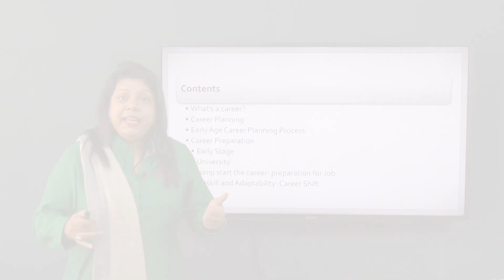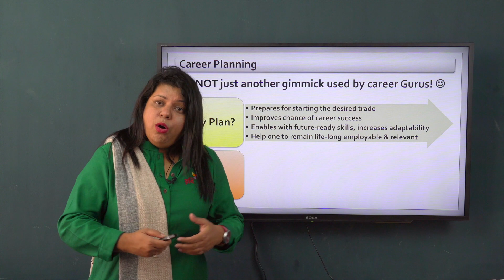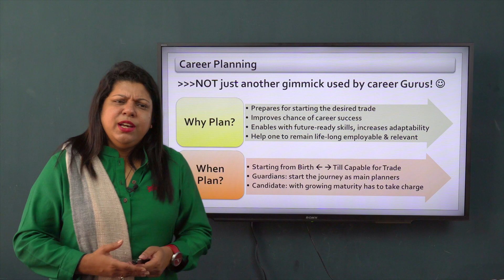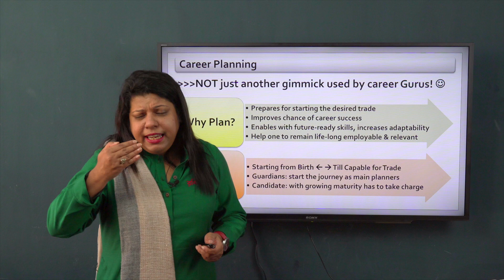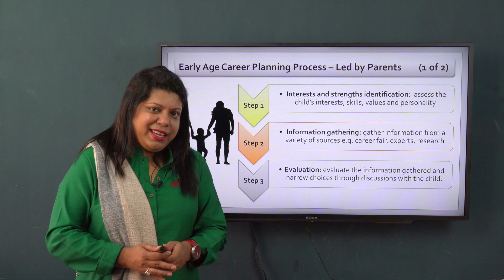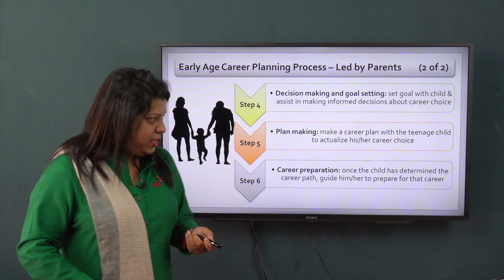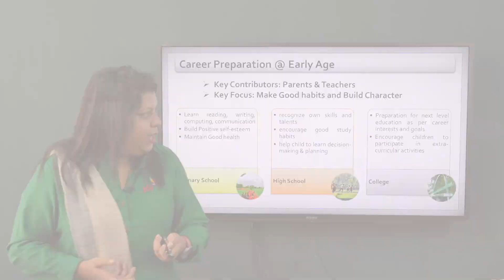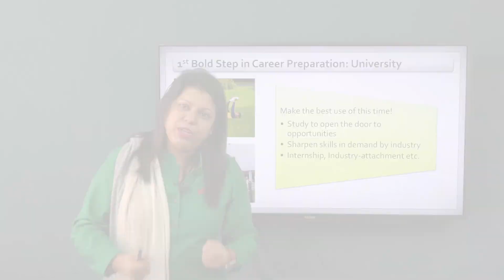Career Planning and Development | Sharmin Sultan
ক্যারিয়ার নিয়ে কম বেশি চিন্তা সবারই থাকে। স্কুল পড়ুয়া শিক্ষার্থী থেকে শুরু করে ফাইনাল ইয়ারে থাকা বিশ্ববিদ্যালয়ের শিক্ষার্থী কিংবা চাকরিজীবীরাও একটি সফল ক্যারিয়ারের স্বপ্নে বিভোর থাকেন। কিন্তু সঠিক দিক নির্দেশনা, ক্যারিয়ার প্ল্যানিং বা ক্যারিয়ার সম্পর্কে পরিষ্কার ধারণা না থাকায় পিছিয়ে পড়েন বেশিরভাগই। বর্তমানের এই প্রতিযোগিতামূলক পৃথিবীতে নিজেকে সফলভাবে গড়ে তুলতে সফল একটি ক্যারিয়ার প্রয়োজন, প্রয়োজন একটি সুন্দর পরিকল্পনা।

Career Planning and Development প্লেলিষ্টের এই ভিডিওতে আমরা এখন আলোচনা করবো Career Planning and Development এর বেসিক ধারণা সম্পর্কে।

Instructor: Parveen S. Huda (Managing Director, Renaissance Consultants Ltd.)

00:45 What's a Career?
01:56 Career Planning
04:40 Early Age Career Planning Process
09:09 Career Preparation - Early Age
10:25 Career Preparation in University